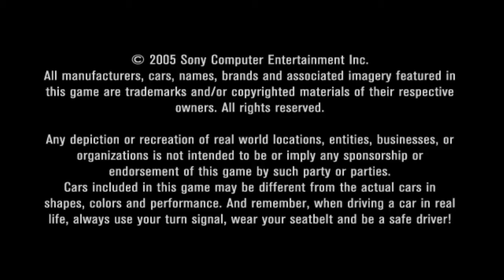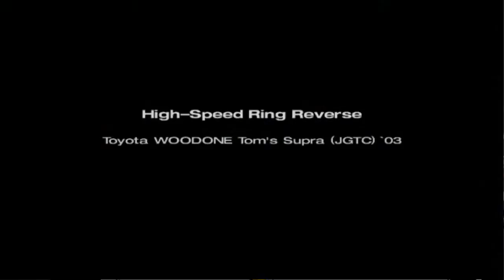Testing a Playstation 2 Emulator (PCSX2) playing GT4 (Gran Turismo 4)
A test of a Playstation 2 emulator on my new PC. Recently I bought a new PC, and I decided to check the capabilities of it testing one of the most laggy software that I know, the PCSX2 emulator (version 0.9.8). So, why not test it playing one of my favorites PS2 games and my favorite game genre as well: GT4, a driving/race simulator.
Well, GT4 executed pretty nice, even while recording the gameplay and the emulator was reading the original GT4 DVD that I have too, so yeah, I'm very satisfied with the final result.
Maybe I can do a GT4 Let's Play in the future, who knows...